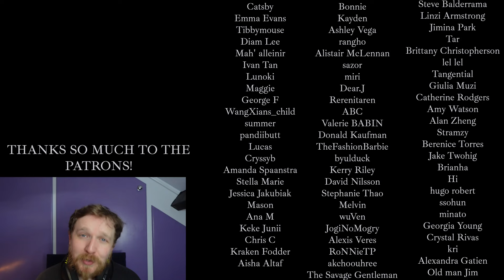#11 LA DI DA + DANCE VIDEO - EVERGLOW REACTION - ULTIMATE EVERGLOW RANKING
BIG LOVE TO KPOPPIN' UTAH!

💟SUPPORT ME💟